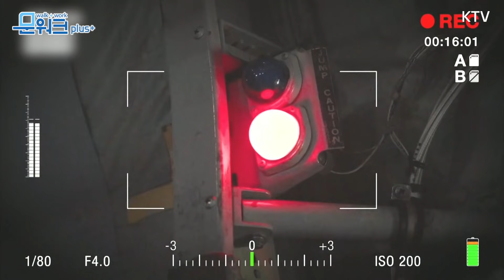육해공 특수전 부대원 24명의 고난도 고공강하! 대형 태극기, 6.25참전 유엔기, 22개국 국기와 함께 화려한 강하! 제72주년 국군의 날 기념행사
제72주년 국군의날 행사!

육해공 특수전 요원 24명이 태극기를 선두로 유엔기를 비롯한 6.25 참전국 22개국 국기와 함께 행사장 상공에서 강하하여 사열대 정면에 착륙해 고난이도 고공강하를 선보였습니다~